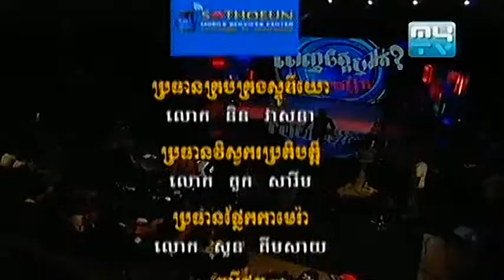Magic Show Penh Chet Ro Ort [ពេញចិត្ដឬអត់ ] 31 08 2013 Part 07